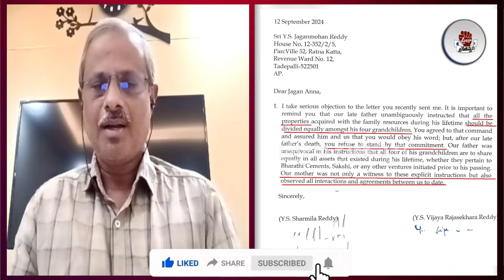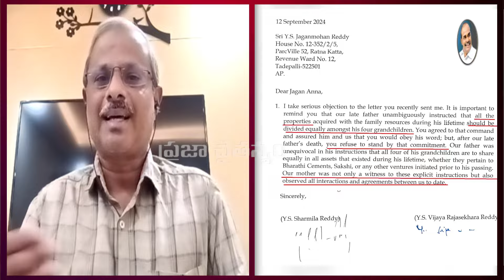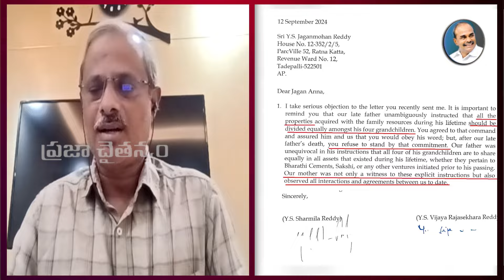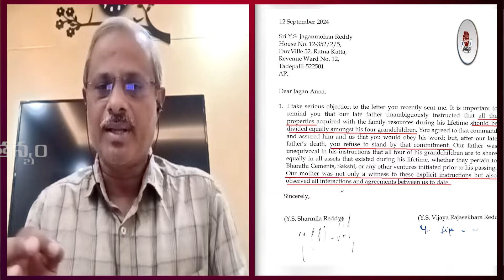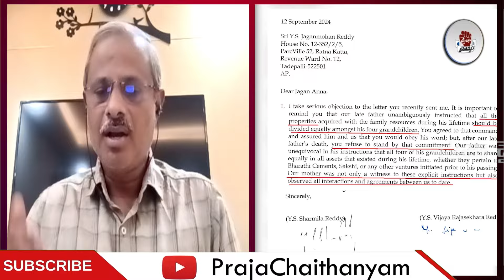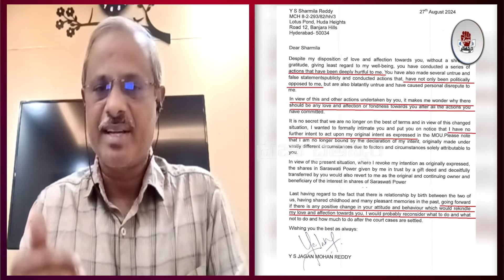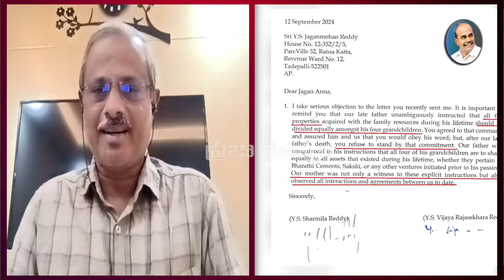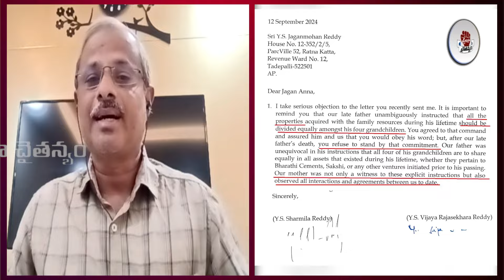అడ్డంగా దొరికిపోయి మీడియా ముందు తప్పు ఒప్పుకున్న YS షర్మిల ? |Analyst Purushottam Reddy | PC Digital